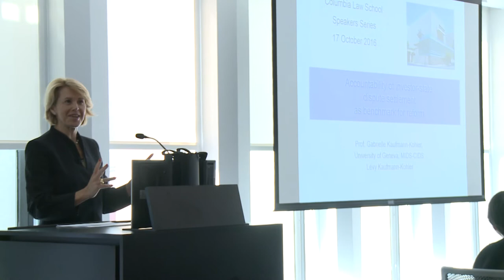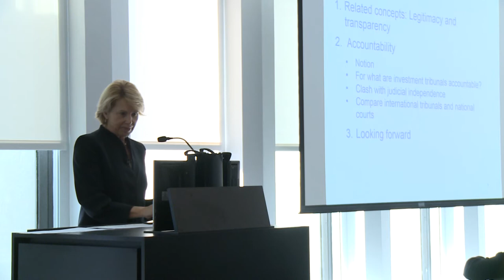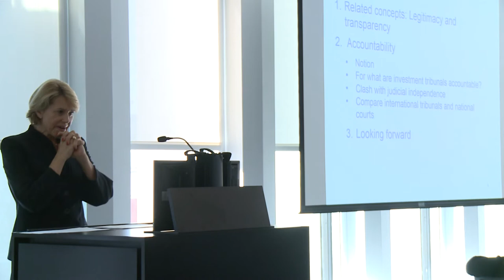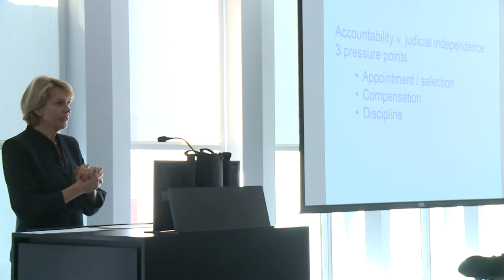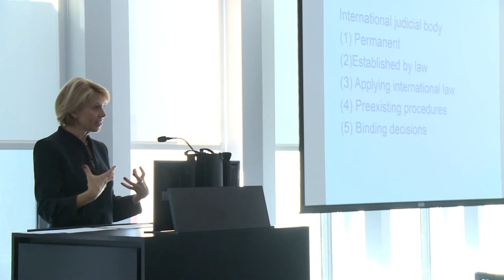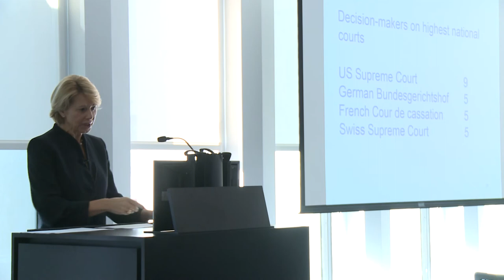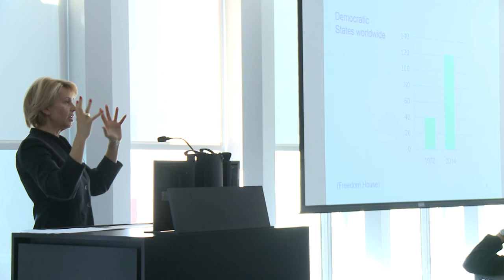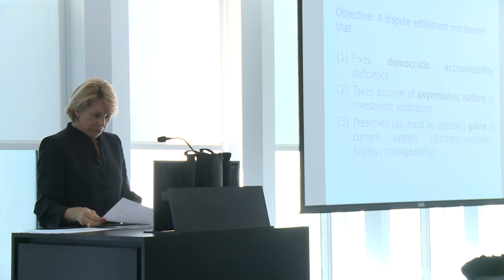CCSI | Gabrielle Kohler: Accountability of Arbitrators in ISDS | October 2016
October 17th

GABRIELLE KAUFMANN-KOHLER
Professor of Law, University of Geneva; Partner, Lévy Kaufmann-Kohler
“Accountability of Arbitrators in Investor-State Dispute Settlement”